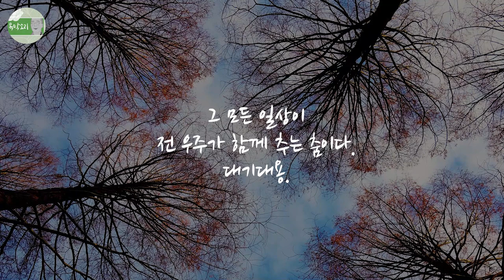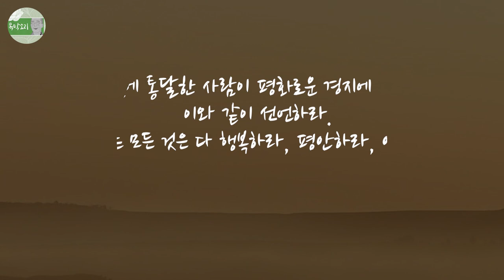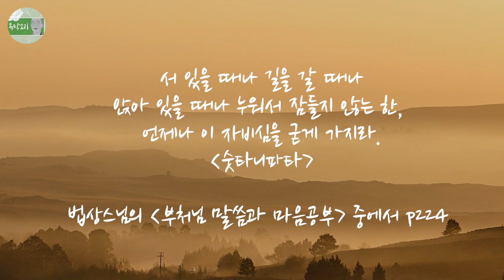내가 꼭 만나야 할 사람들, 우주의 춤, 두려움이라는 최악의 창조물, 평안하라